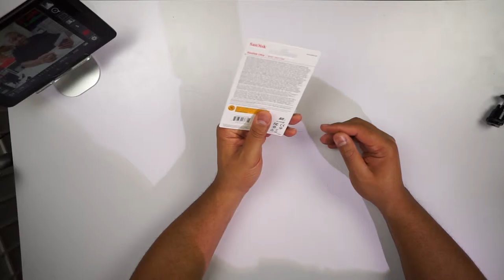Gift Ideas on a Budget - What to Buy a Photographer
If you have a family member or friend that loves photography, get them something they want for Christmas for less than $10.    Here are the links to all the items in the video:
Lens Pen
SD Card
Rocket Air
Battery Case
AA Battery Case
Mini Tripod